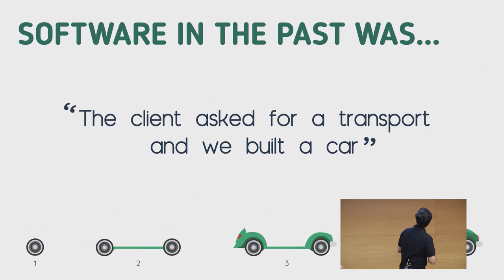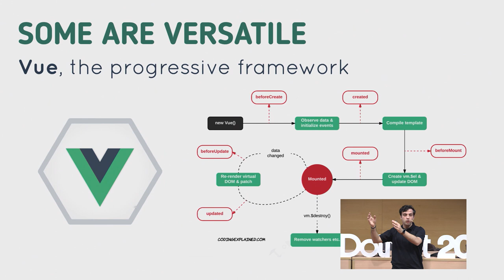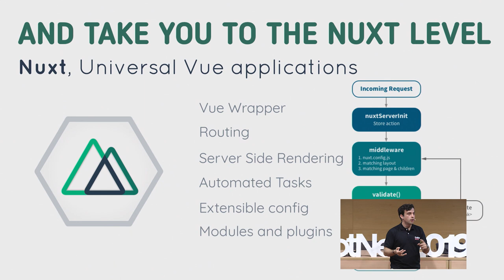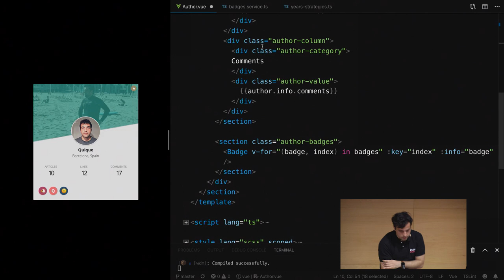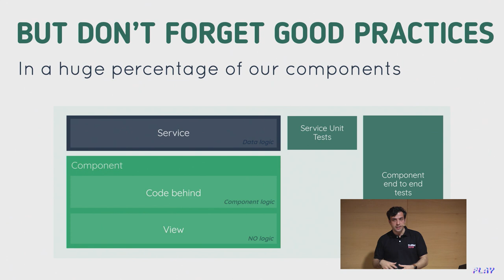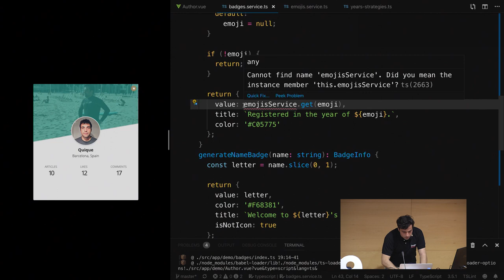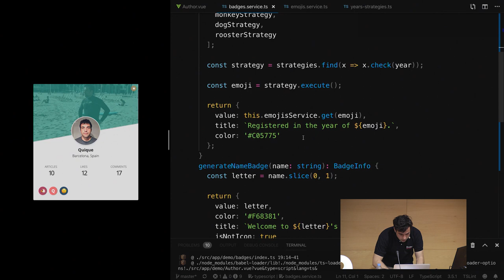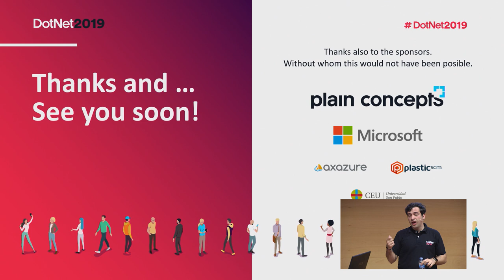Potenciando VUE con TypeScript, Inversify, Vuex y otras herramientas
¿Conoces TypeScript? ¿Estás trabajando con Vue? ¡Vamos a por el siguiente nivel! En esta charla vas a aprender como crear aplicaciones reales y escalables utilizando lo mejor de TypeScript y Vue, con super herramientas como Nuxt, Inversify, Vuex etc. Estar continuamente actualizando a tu equipo puede ayudar a tu producto, al mismo equipo y a los proyectos en los que trabajáis.